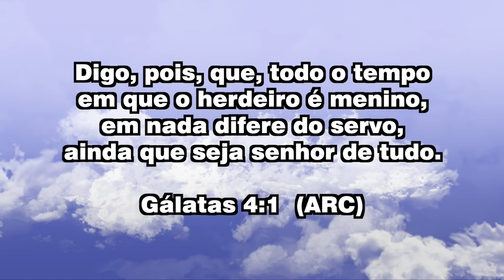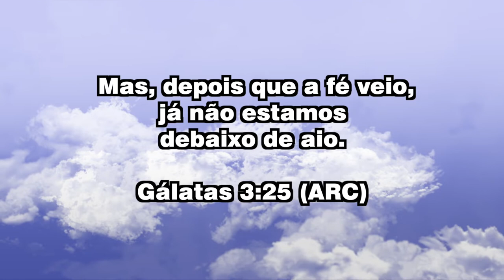Missionário Ramalho - Programa AS 029 - Gálatas 4.1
TEXTO BÍBLICO:
     "Digo, pois, que, todo o tempo em que o herdeiro é menino, em nada difere do servo, ainda que seja senhor de tudo.
    Mas está debaixo de tutores e curadores até ao tempo determinado pelo pai.
   Assim também nós, quando éramos meninos, estávamos reduzidos à servidão debaixo dos primeiros rudimentos do mundo;
   mas, vindo a plenitude dos tempos, Deus enviou seu Filho, nascido de mulher, nascido sob a lei,
   para remir os que estavam debaixo da lei, a fim de recebermos a adoção de filhos.
   E, porque sois filhos, Deus enviou aos nossos corações o Espírito de seu Filho, que clama: Aba, Pai.
   Assim que já não és mais servo, mas filho; e, se és filho, és também herdeiro de Deus por Cristo."

       (Gálatas 4.1-7)

Apresentação: Missionário Ramalho
Produção: Ministério Verdade